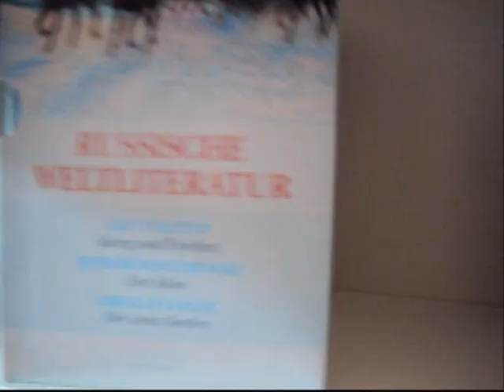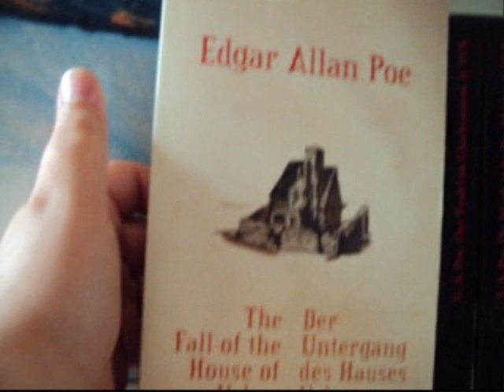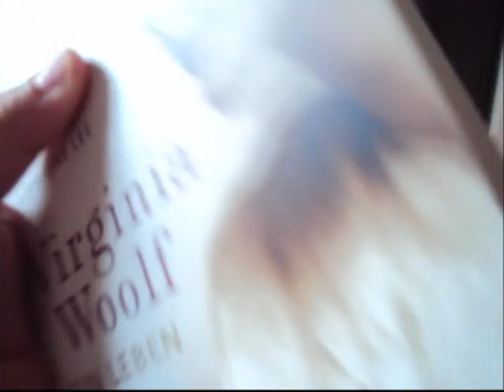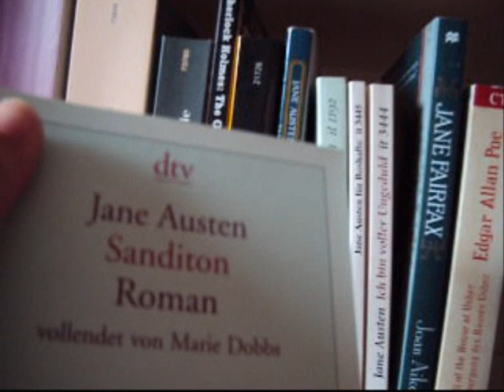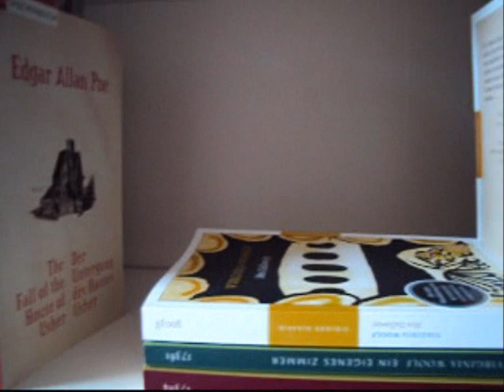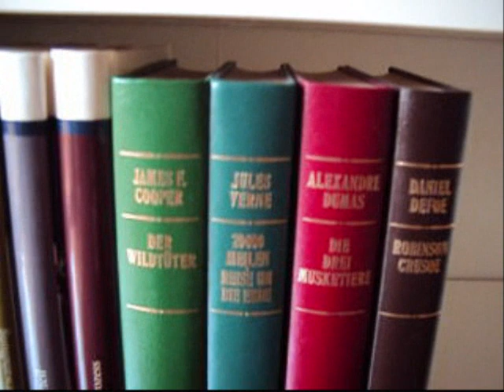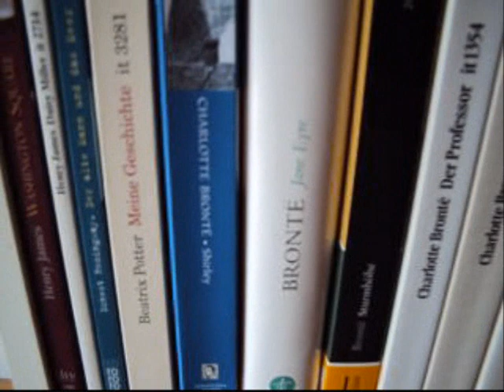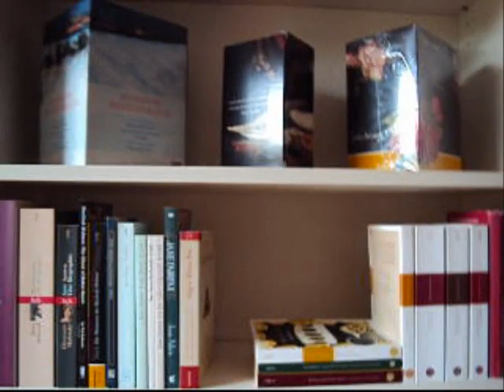Bookshelf Tour 2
Viel Spaß mit meinem zweiten Regalvideo!!!